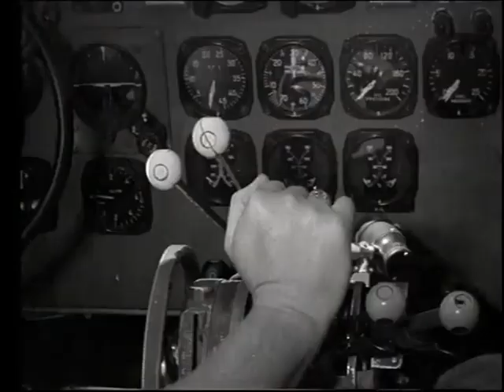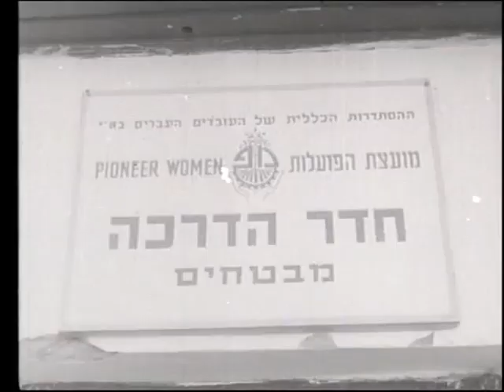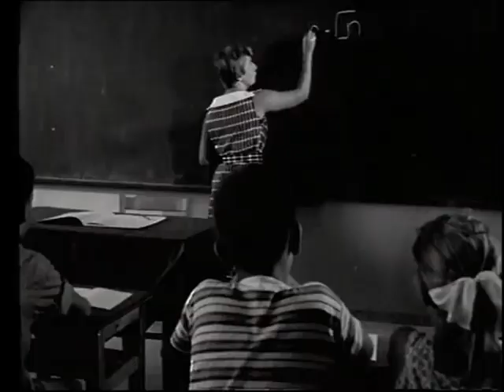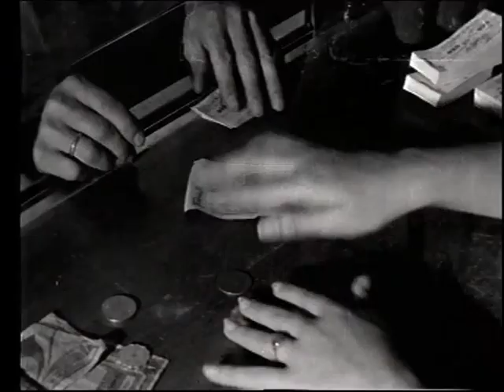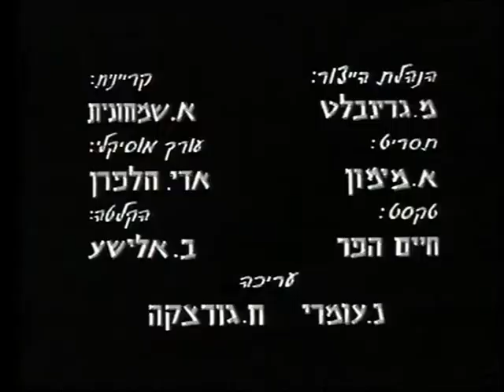האשה העובדת בישראל 1958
סרטו של נתן גרוס - האשה העובדת בישראל נחתם בשם העט המקובל של נתן גרוס: נתן הגריזי. הסרט מתאר את מעמד האשה במדינת ישראל בשנת העשור, כפי שראו לנכון מנהיגות הפועלים - לראות ולהציג. בסרט מוצגים קטעים של הח"ן במצעד העשור, הפועלות בעבודתן והמנהיגות גולדה מאיר ובבה אידלסון. הפמיניזם ההסתדרותי בהתגלמותו. הקריינית: יהודית שמחוני.